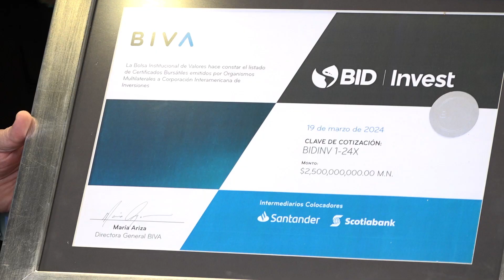Recap gritobiva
Revive la celebración de la décima emisión de bonos de BIDInvest. En esta ocasión colocó 2,500 millones de pesos, destinados a impulsar un futuro sostenible para México 🌱. Esta emisión da acceso a financiamiento inclusivo para proyectos sostenibles en transporte, energía renovable y telecomunicaciones. ¡Disfruta del recap!